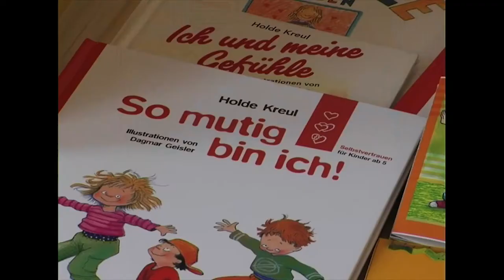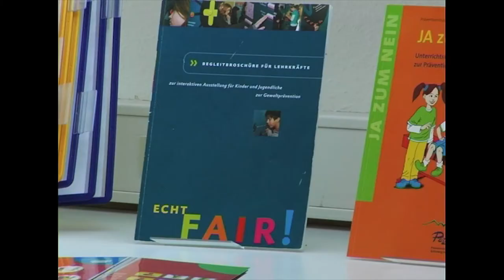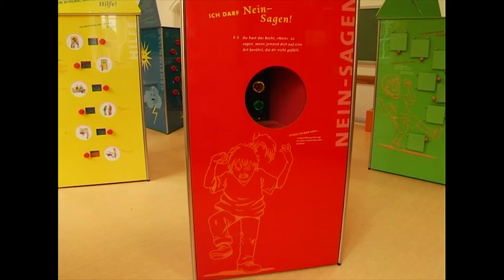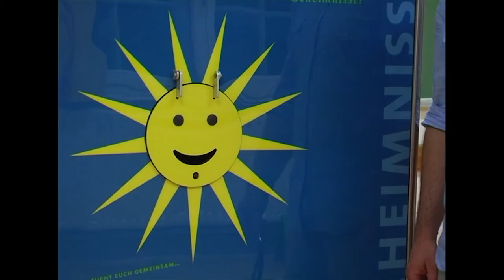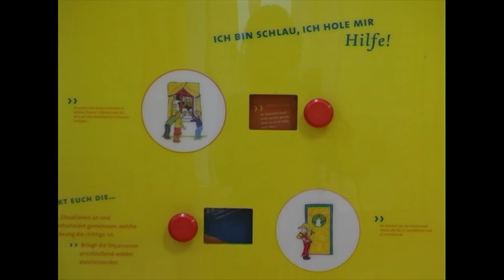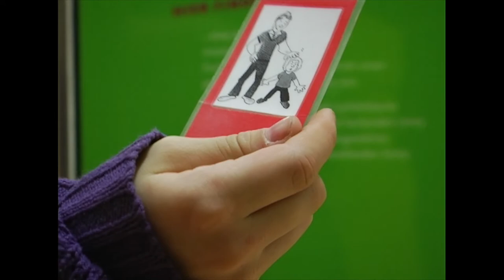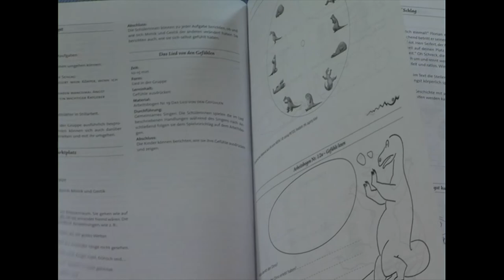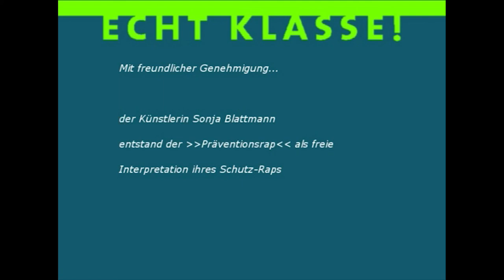ECHT KLASSE! - Der Film zur Ausstellung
Der Schutz von Kindern vor sexualisierter Gewalt und sexuellem Missbrauch ist zentrales Anliegen des Präventionsbüros PETZE. Da in den meisten Fällen sexueller Missbrauch bereits zwischen dem 5. und 10. Lebensjahr beginnt, wendet sich die PETZE mit der Ausstellung "Ja zum Nein" gezielt an Grundschulen und will Lehrkräfte und Eltern motivieren, frühzeitig mit der Prävention von sexuellem Missbrauch und der Ich-Stärkung zu beginnen.